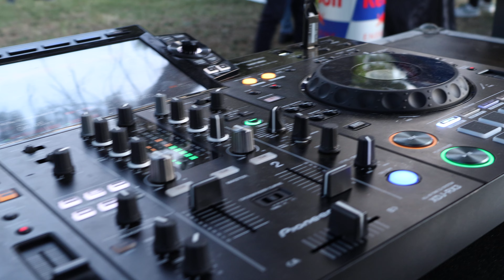Bloemlifestyle annual show and shine 2024